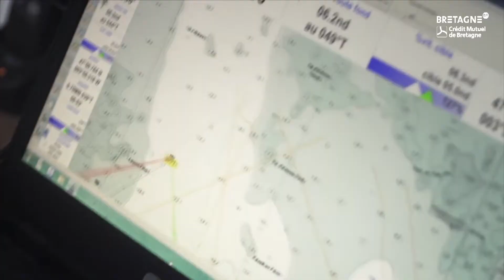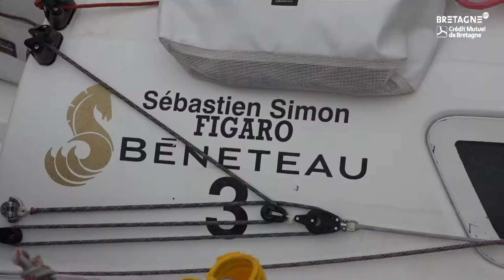L'ÈRE DU LARGE EP.1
L'Ère du Large c'est le rendez-vous mensuel de l’actualité de la Filière d’Excellence de Course au Large Bretagne – Crédit Mutuel de Bretagne.

Au sommaire de cette première édition : l’annonce des duos de skippers qui disputeront la transat AG2R en avril prochain, leurs premiers entraînements en double et un nouveau projet très ambitieux pour Sébastien Simon, le skipper Performance.